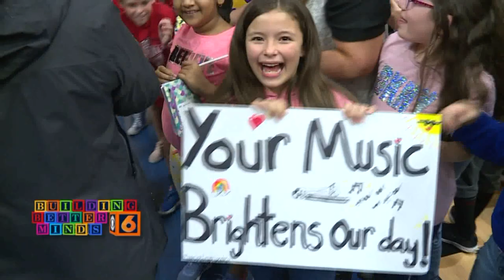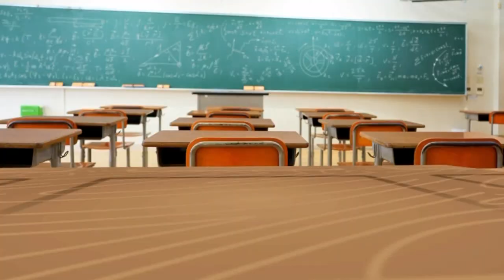Trombone Shorty shares sweet sounds, sound advice with Short Pump students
Short Pump Elementary School music teacher Jill Garcia got a wild idea while teaching her students about jazz. Famous jazz musician Trombone Shorty was scheduled to play a nearby concert at Innsbrook.

Why not invite him over to the school?

She enlisted the kids' help in a letter-writing campaign and it worked!

The morning of his concert, Troy Andrews (aka. Trombone Shorty) dropped by the school with members of his Orleans Avenue band.

"I thought, well, if we're close to the school I might as well come over and play for the kids because y'all inspired me," he said. "I think kids learning music in general is very important.  It helps with math and science and different things."